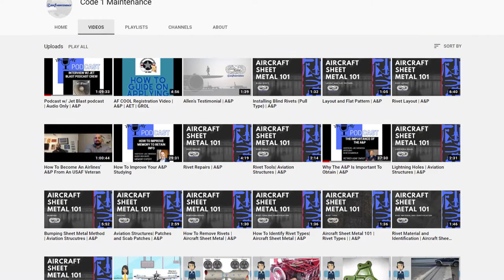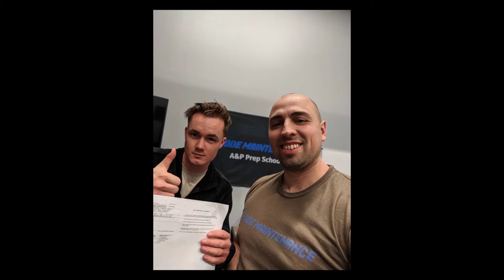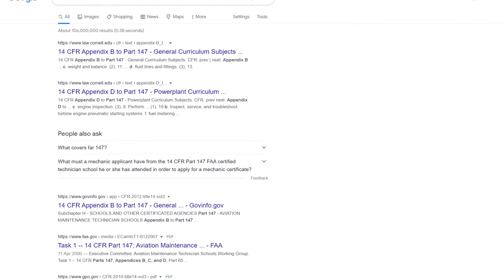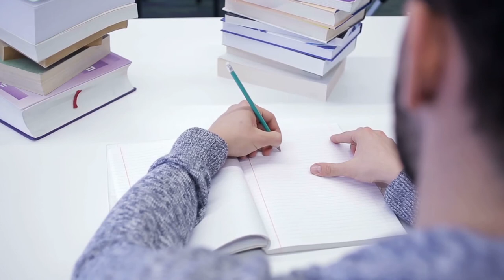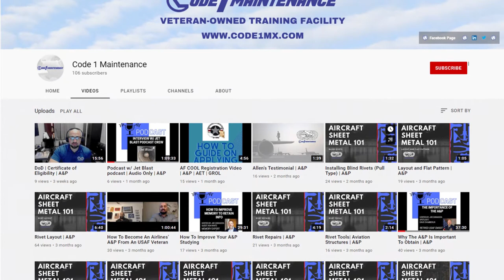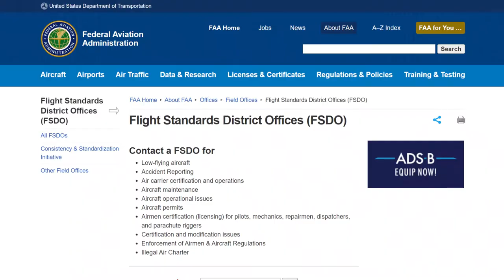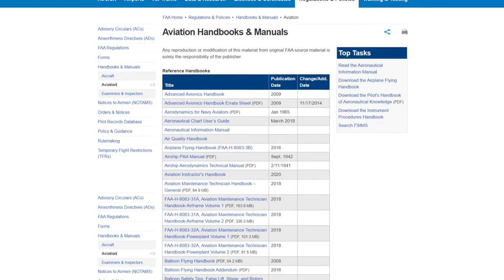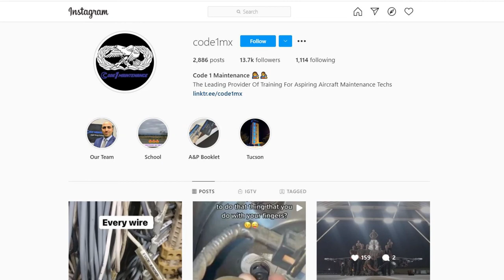All About A&P For Veterans | A&P Prep Courses | Code 1 Maintenance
If you're in the military with aircraft experience or were in the military working on aircraft then you qualify to be an A&P. There's a process, exams, and resources available to you. There are several opportunities in the aviation industry when you obtain the certificate. Watch the video of the resources available.